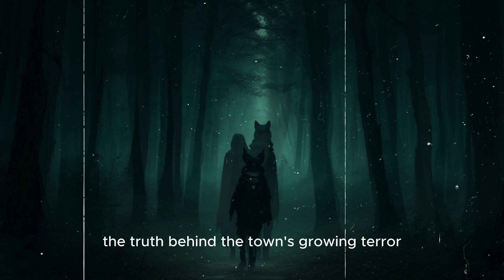3 True Werewolf Horror Stories | He's turning! Help me! | Scary Stories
In this video you will hear 3 True Werewolf Horror Stories
He's turning! Help me! !!!
In this video you will hear  scary story that will brighten up your evening.

In this video we will tell you about the events that happened during the full moon with a werewolf. Get ready for an exciting and frightening journey into the world of strange and unexplained events. We will reveal sinister mysteries, unfathomable phenomena and mystical secrets.

Each tour begins with legendary tales of ghosts, spiritual hauntings, and unclean forces that come to life during nighttime services. We will tell you about eerie sounds, screams from the depths of evil.
Enjoy listening to these three different true and creepy horror stories
Disclamer:
All names and events are fictitious, any coincidences are accidental, the author is not responsible for anything that happens in this video.
That's the Scariest Thing I've Ever Heard !!!